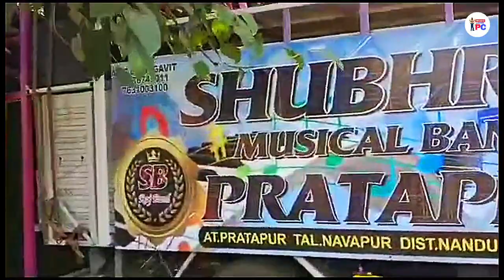SB Raj Band 4 || मार्केट मै न्यु बँड शुभराज 4 || Ajit Sir ka New Dhamaka